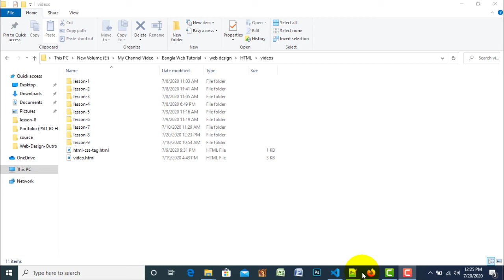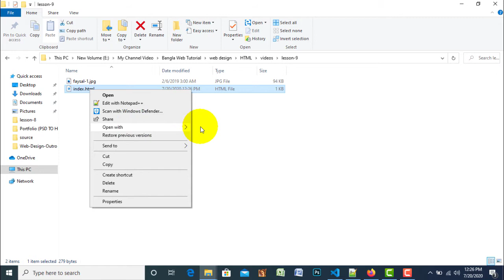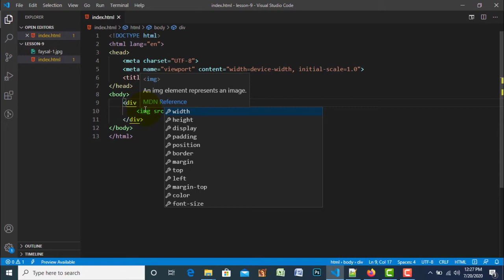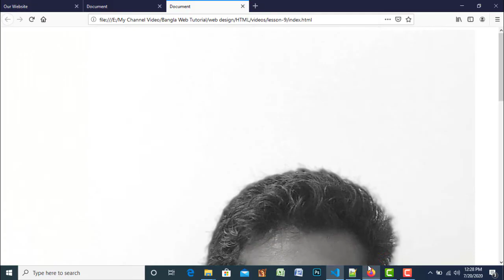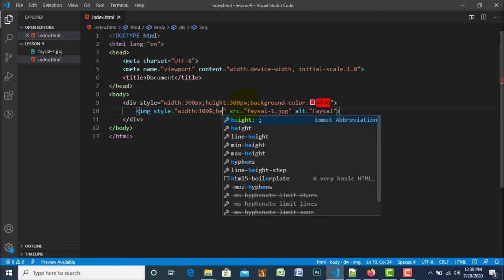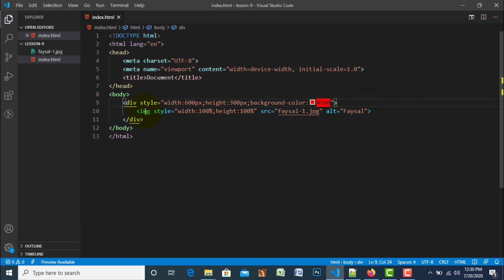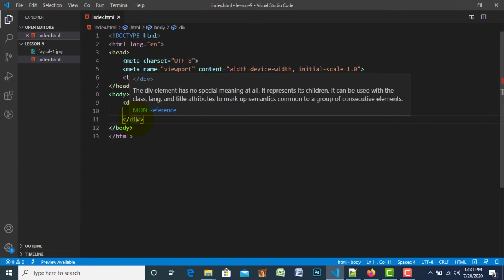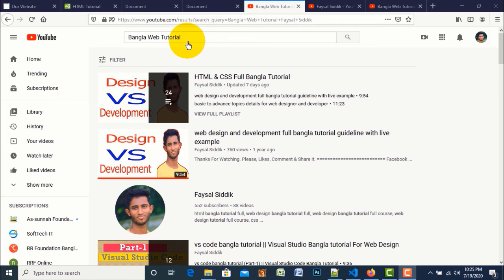html bangla tutorial (Part-9) | web design bangla tutorial | html update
live website design
live website design tutorials
live web design
live web design tutorial
live web design tutorial in bengali
go live website design
live chat website design html full course in bangla
html full course free
html full course - build a website tutorial
html5 full course pdf
html full course html 5 full bangla tutorial for beginner 2019
html5 full course
the complete html5 course, html bangla tutorial full course
html bangla tutorial anisul islam
html bangla tutorial video
html bangla tutorial for beginners
html bangla tutorial (part-1)
html tutorial in bangla
html tutorial bangla
bangla tutorial site
html5 bangla tutorial
html tag in bangla
html 5 bangla tutorial, css bangla tutorial youtube
css bangla tutorials
html css bangla tutorial
css tutorial in bangla
css tutorial bangla
css tutorial pdf bangla, css tutorial in bangla
css tutorial bangla
css bangla tutorial
css tutorial pdf bangla